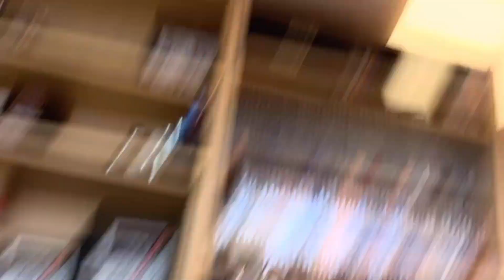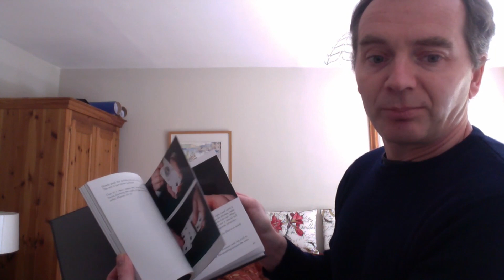The PropDog Facebook Live Show - 15th May 2020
Join us for our Facebook Live Shows every Friday at 4pm GMT.

12:38 - Talking mouth coil productions

33:30 - Alex's Book Corner - Distilled by Ryan Plunkett

56:02 - Jason and Luke review AmazeWands

To view the interactive comments during the video, please watch the video on our Facebook Page.